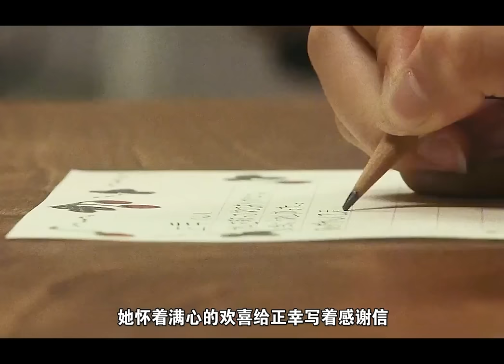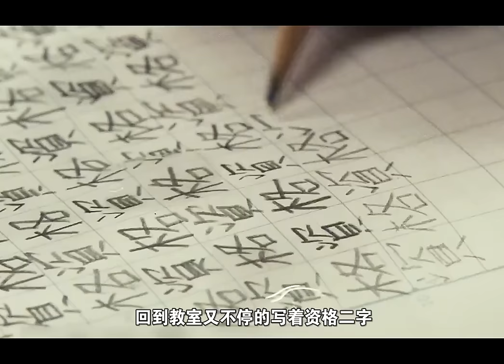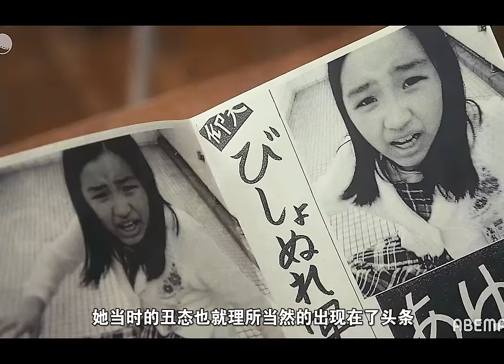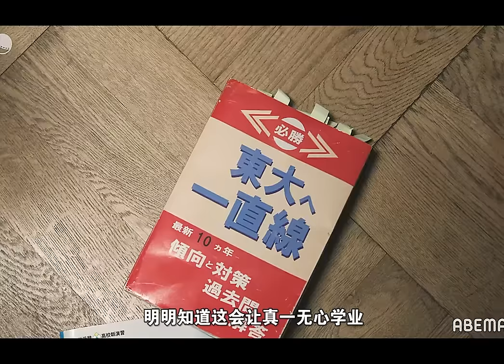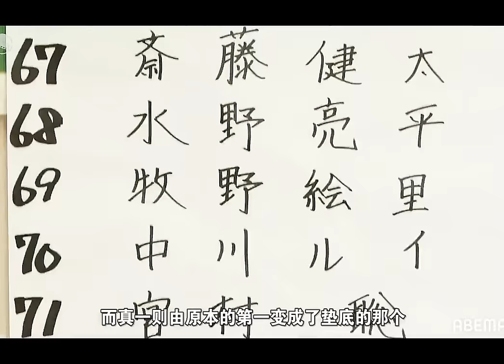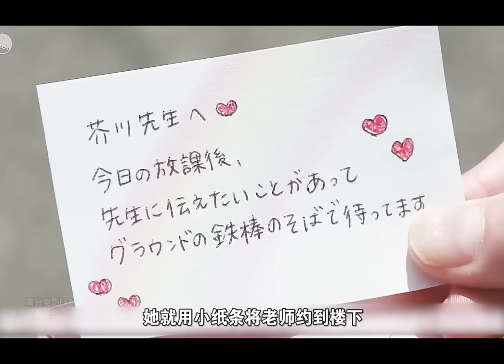有著盛世美顏卻甘心當舔狗？瘋批美人為追男神不擇手段，太讓人上頭了！一口氣看完高分日劇《禮香的真實》。礼香的真实